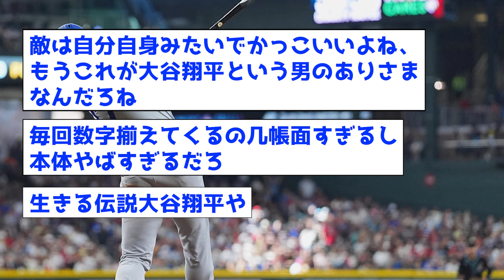【大谷翔平】本塁打君「52、お先！」盗塁くん「ほーん」→結果www【なんJ反応集】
音声:VOICEVOX
春日部つむぎ
青山龍星
四国めたん

野球 【楽曲提供　株式会社光サプライズ】